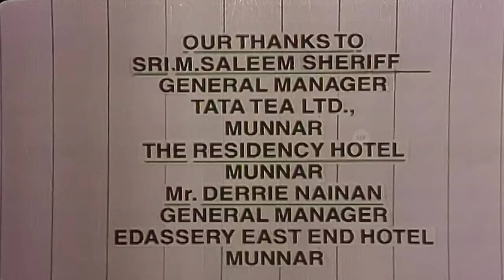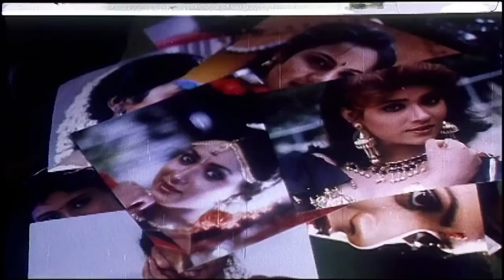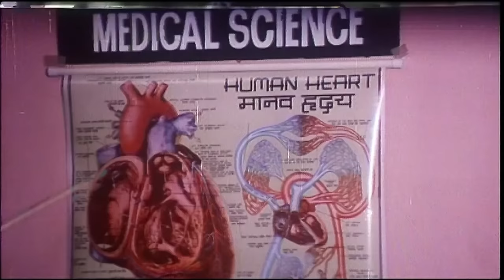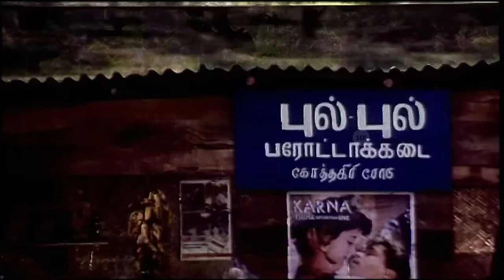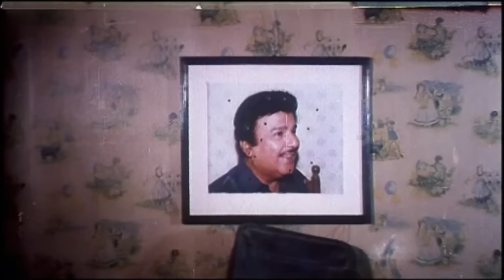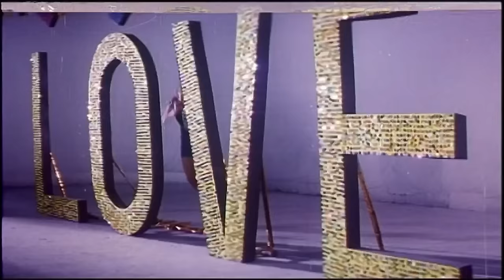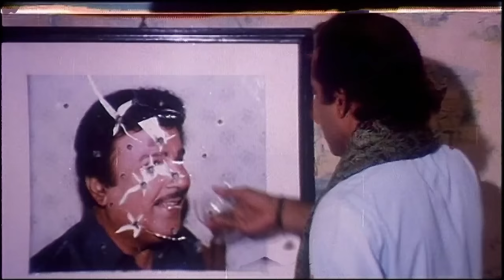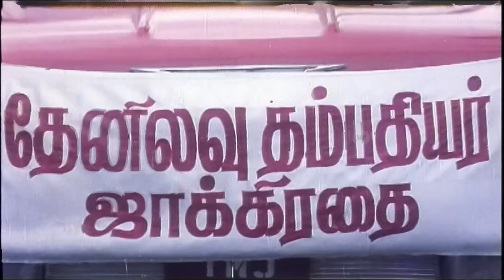Thalapathy Vijay in Vishnu | Tamil Full Movie | Tamil Action Movie | Vijay, Sanghavi | Full HD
Presenting Now Thalapathy Vijay in Tamil-language action comedy film "Vishnu"

Cast & Crew
Vijay as Vishnu / Krishna
Sanghavi as Radha
Jaishankar as Thangadurai
Senthil as Muthu
Thalaivasal Vijay as Rajamanickam
Kalaranjini as Nirmala
Kumarimuthu as Dobi
Oru Viral Krishna Rao as Manickam
S. S. Chandran as Harichandra
Bayilvan Renganathan
Veera Pandiyan as Kodeeshwaran
Jyothi Meena - Special appearance in the song "Aajare Meri"
Peter Hein as Henchman - uncredited

Written by Gopu Babu (dialogues)
B. Balaji Prabhu
Cinematography Viswam Natraj
Edited by M. Vellaisamy
Production company Oscar Movies National